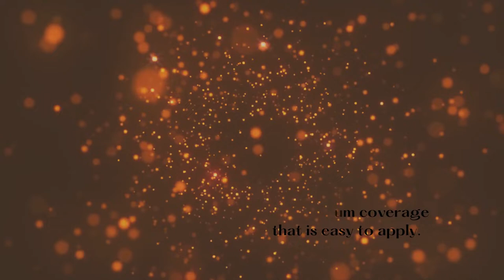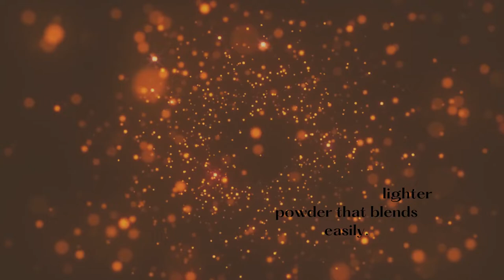The Teelie Blog | Fall Makeup Essentials to Transition Your Look to the Holiday Season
Check out Fall Makeup Essentials to Transition Your Look to the Holiday Season

The holiday season is one of the best times to add sparkle to your makeup looks. After all, the holidays sure bring a unique sparkle to everyday life.

Products Featured and Links:
1. Urban Decay Stay Naked Weightless Foundation in in 71WY

2. Too Faced Born This Way The Natural Nudes Eyeshadow Palette

3. Hourglass Ambient® Lighting Powder in Dim Light

4. NARS Audacious Lipstick in Barbara in Tan Rose

5. ILIA DayLite Highlighter Powder in Fame in Warm Copper

6. Charlotte Tilbury Airbrush Flawless Longwear Foundation

7. HUDA BEAUTY Brown Obsessions Eyeshadow Palette in Caramel

8. Hourglass Ambient® Lighting Bronzer in Diffused Bronze Light

10. Yves Saint Laurent Tatouage Couture Liquid Matte Lip Stain in 39 Outlandish Nude

12. Melt Cosmetics Digital Dust Highlight in Nova in Luxurious Bronze

14. PAT McGRATH LABS BlitzTrance™ Lipstick in Flesh Fatale

15. Hourglass Scattered Light Glitter Eye Shadow in Burnish